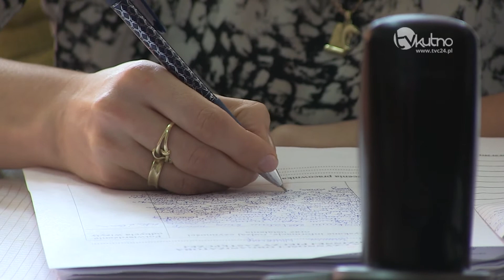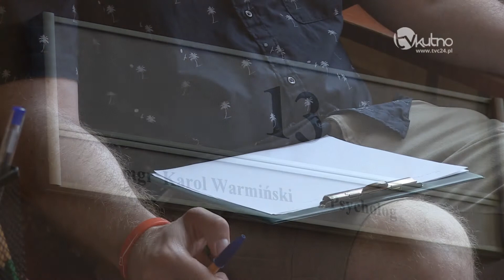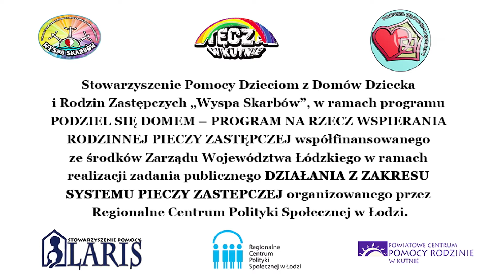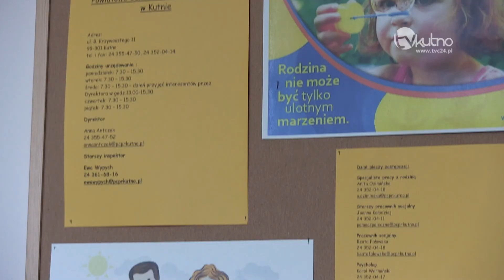"Podziel się domem" - program na rzecz wspierania rodzinnej pieczy zastępczej